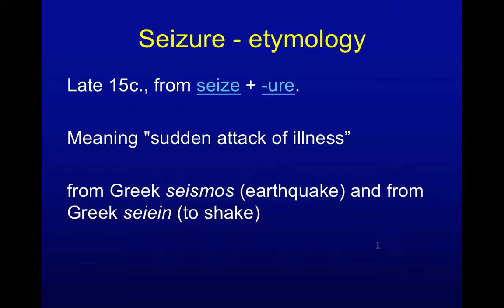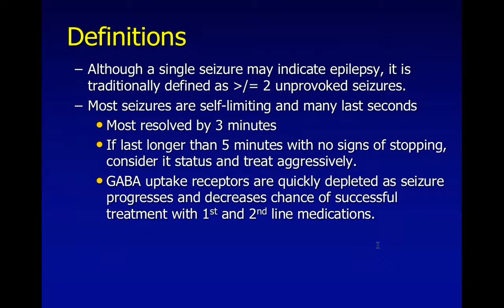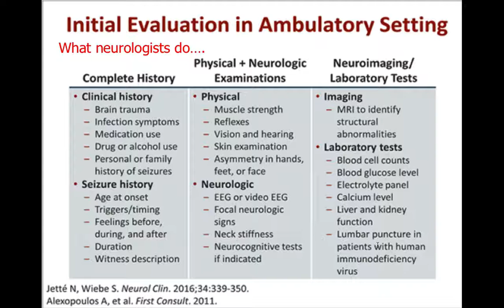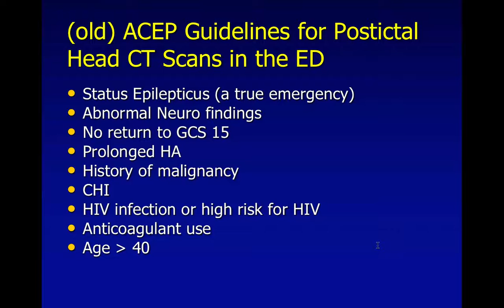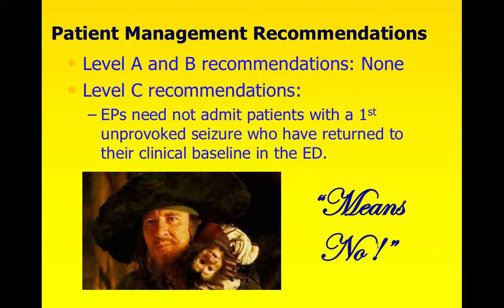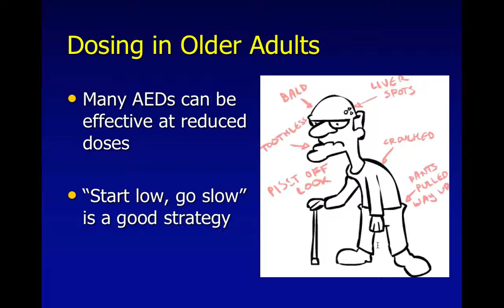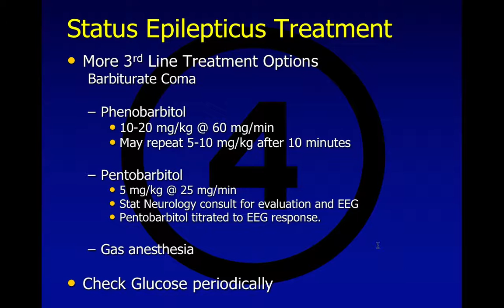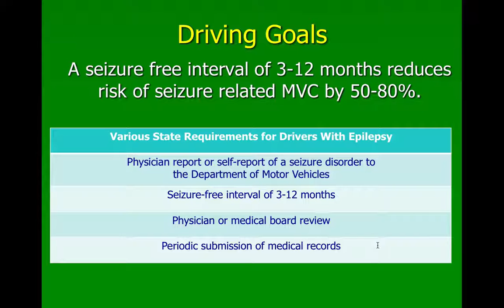Emergency Seizure Care Without Neurology- 2016 GCEP Lecture by Dr Gross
This lecture was given by Dr Gross at the 2016 Rural GCEP emergency medicine conference.  How do you manage the actively seizing patient?  What do the guidelines tell us to do?  What are the best second line agents to use if benzos don't work?